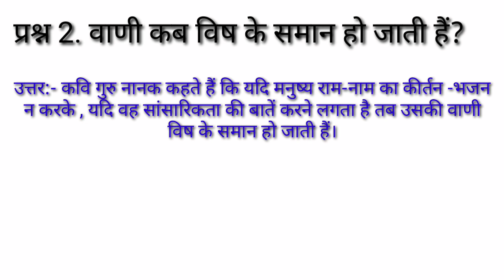Hindi class 10.|| Question -Answer|| गोधूलि भाग 2 कक्षा 10